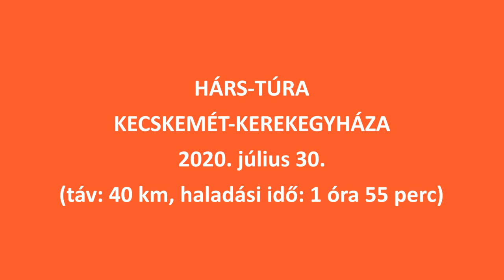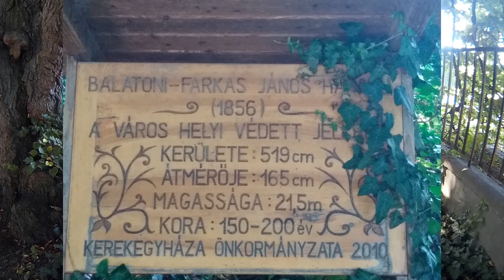Hárs-túra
2020. július 30.
Kecskemét - Hetényegyháza - Kerekegyháza - Hetényegyháza - Kecskemét (40 km)
További anyagok: